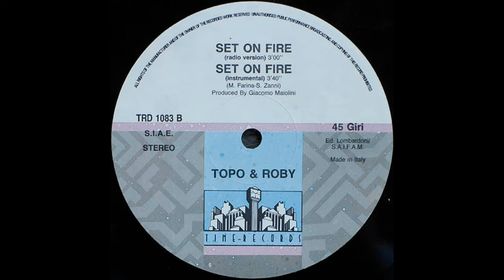Topo & Roby – Set On Fire (Instrumental)